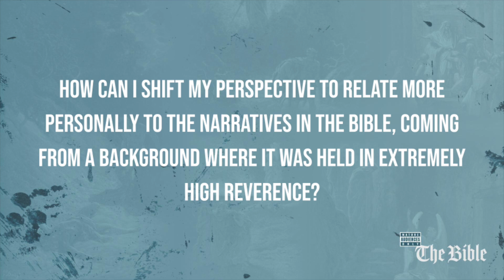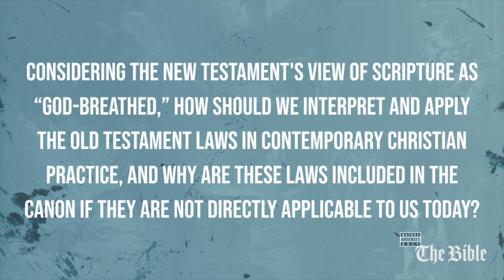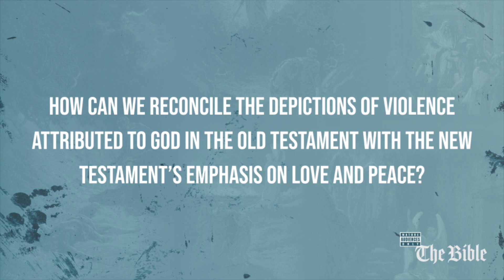Navigating Biblical Scholarship: Community, Canonization, and Modern Faith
Ever feel lost in the maze of biblical scholarship? Fear not, as my colleagues Sarah Hansen, Jason Webb, and I, Stephen Feith, light the way through varying approaches to Bible study and engagement. Sarah dispels the myth of 'right time' Bible study with her eclectic blend of podcasts and casual reading, while Jason draws from his predawn moments of peace, steeped in the Psalms. I share how Jesus' teachings in the Gospels offer a daily compass for my life, illustrating that whether in the quiet dawn or the midst of life's hustle, scripture speaks.

But what about the voices around us? Our latest discussion opens the floor to the indispensable role of community in biblical interpretation. Together, we navigate the tightrope between honoring scripture and avoiding its deification, promoting a narrative that invites us into larger conversations rather than ending them. We invite you to consider the beauty of divine communication through arts and expressions beyond the written word, and to engage in a faith that recognizes the presence of God in unexpected places.

Dive into history with us as we unpack the canonization of the Bible—a tale of divine inspiration interwoven with human decision-making. We provide reassurance that the core tenets of Christianity stand firm despite the human hands that assembled these sacred texts. The session rounds off with a look at how this process of canonization influences faith communities, including our own at Madison Church in 2024, reminding us of the human touch in our spiritual journey and its significance for believers today. Join us for an enriching exploration that acknowledges our collective role in the story of faith.